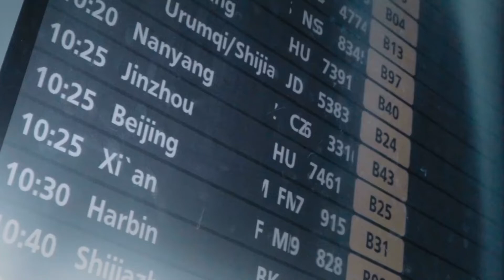Preview 《木羽之行》EP01奇妙的旅程开始了 |焉栩嘉 YanXuJia | 220119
Cr.X玖少年团焉栩嘉